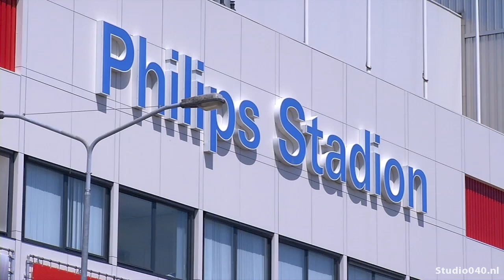PSV gaat aandelen uitgeven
PSV is op zoek naar aandeelhouders. Drie grote bedrijven zouden ieder zo'n tien procent van de aandelen moeten kunnen krijgen.

De stichting PSV Voetbal is nu de enige eigenaar van PSV, de club heeft in de geschiedenis nog nooit aandelen gehad. Maar dat gaat dus veranderen.

PSV verwacht dat de uitgifte van aandelen tientallen miljoenen euro's kan opleveren. Dat geld wordt dan gebruikt om bijvoorbeeld te investeren in het stadion en de Herdgang.

Welke bedrijven de aandelen zouden willen kopen is niet bekend.